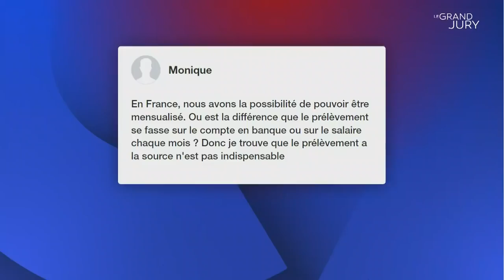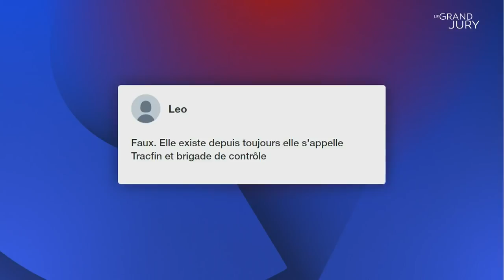Gérald Darmanin (LREM) Il faut baisser la dépense publique pour baisser les impôts 1/4